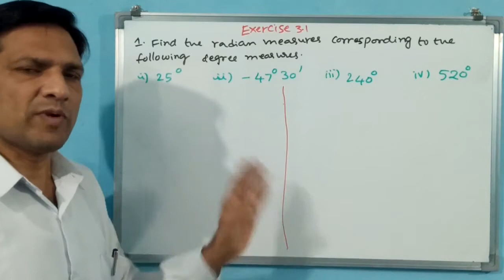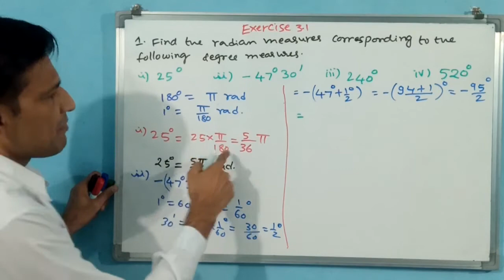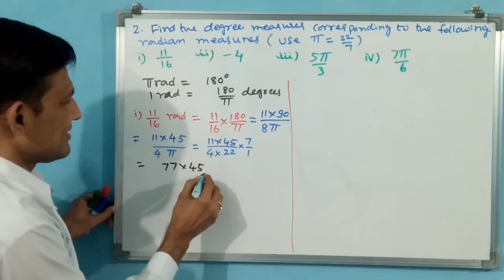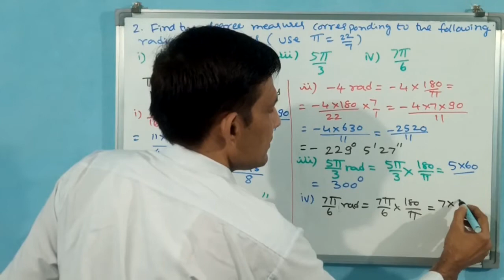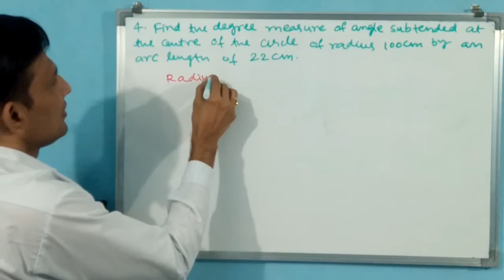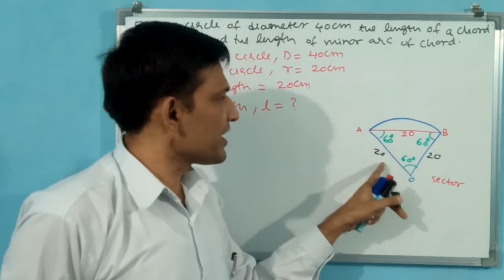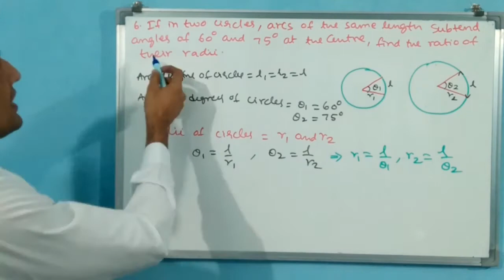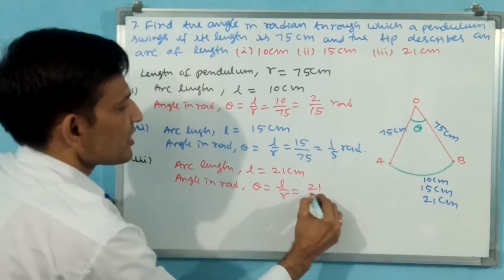TRIGONOMETRIC FUNCTIONS NCERT XI Part 3 1B English